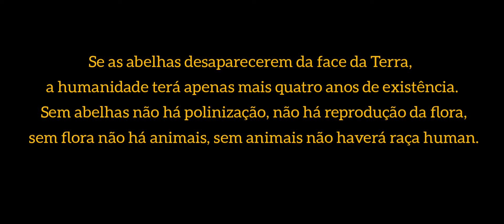Mandaçaia na florada do cipó Tayuya.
Cipó da Tayuya é uma boa opção para plantar próximo ao meliponario,tem uma boa floração e as mandaçaia adoram.